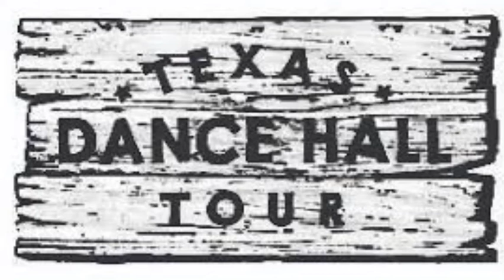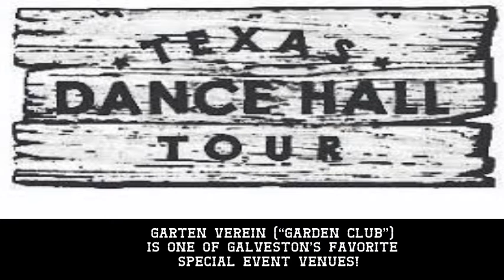Texas Dance Hall Tour 2017 {4 Grand Nights in & about Houston}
Backed by Asleep at the Wheel and Ray Benson, The Texas Dance Hall Tour was created to bring folks the truest form of the dance hall experience there is.  We got to spend 4+ days in "Dance Hall Heaven" cruse 'in around the Outside, in the  balmy weather of southern Texas touring 4+ dance  halls.

The Garten Verein (“garden club”) is one of Galveston’s favorite special event venues!  Set in verdant Kempner Park, the historic tiered dancing pavilion offered us a magical venue for our 1st night of the Tour.

The building’s most unique octagonal design and panoramic windows allow spectacular views from every angle. It resembled a grand glassed-in gazebo, and is one of the only structures to survive the 1900 Tropical Storm. This air-conditioned facility includes a caterer’s prep room, stage and dance floor & managed by the Galveston Historical Foundation.

Tucson's "Dance'in Fools"  Jim & Kathy Simmons proclaim this experience to have been the "Time of their Lives"!